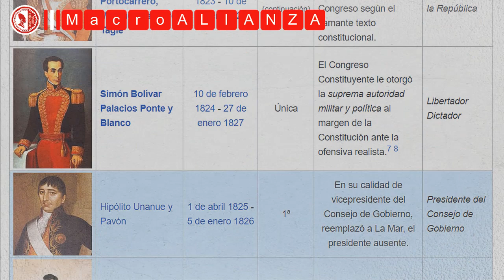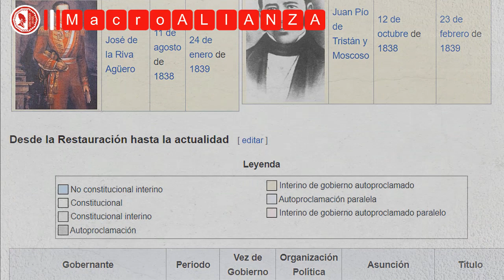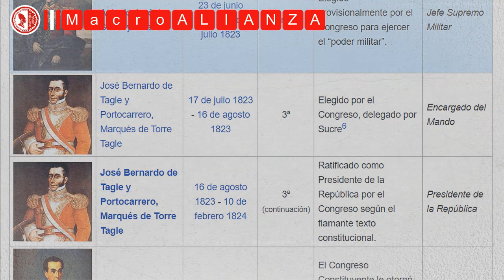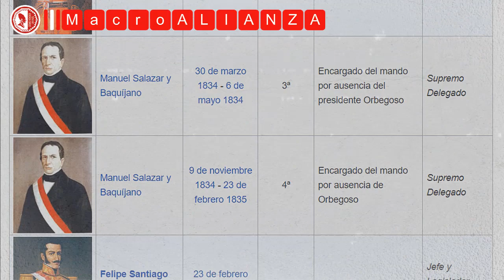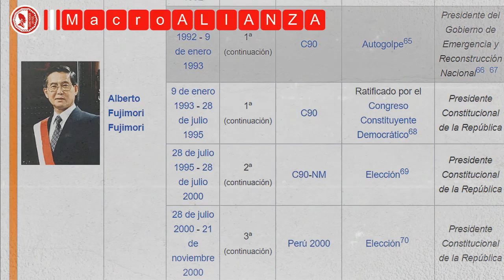SAPA INCA PACHACÚTEC: EL gobernante más importa en la historia de PERÙ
Buenos Aires y Caracas se había convertido en las antorchas nacientes burguesas comerciales, mientras que Perú, fue el baluarte de la resistencia colonial-feudal en América del Sur. Hay que precisar que quienes se oponían a la independencia eran los aristócratas limeños elitistas del Tribunal del Consulado de Lima, denominados fidelistas de carácter feudal.